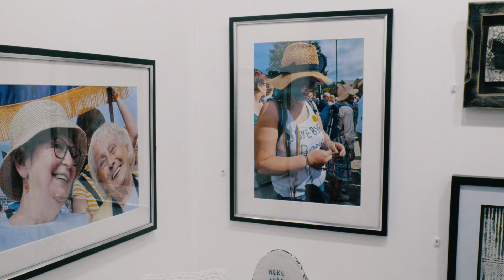EDAN GALLERY - OPENING OF THE 'SHIFTED' EXHIBITION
Artist Jean Spence talking about the EDAN Gallery exhibition 'Shifted' (March / April 2024) and how it marks women's activism during and beyond the 1984 / 85 Miner's Strike.